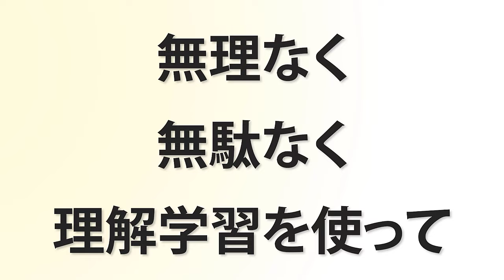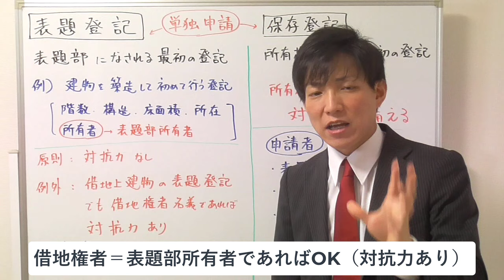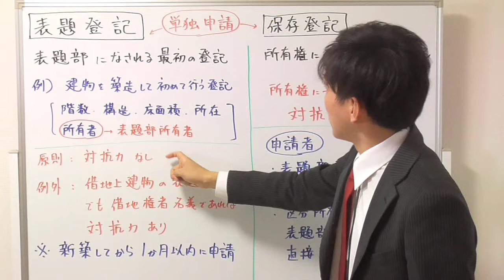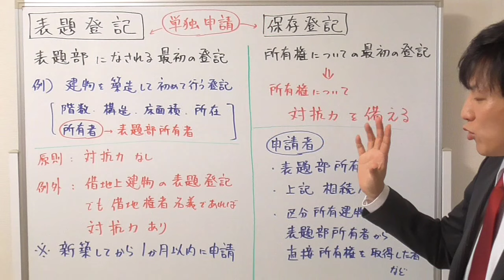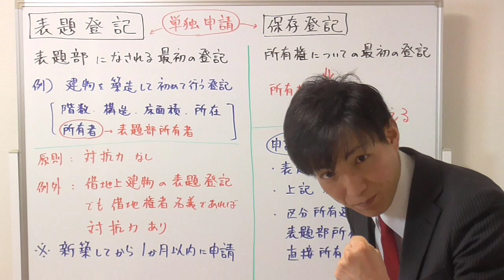【宅建試験対策】表題登記と保存登記の違い